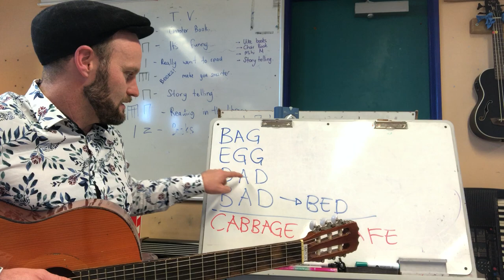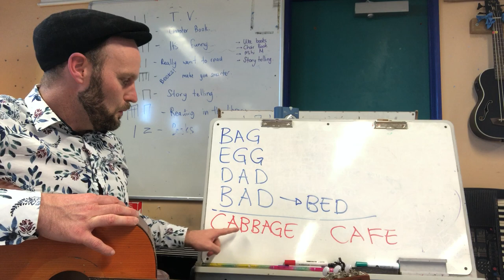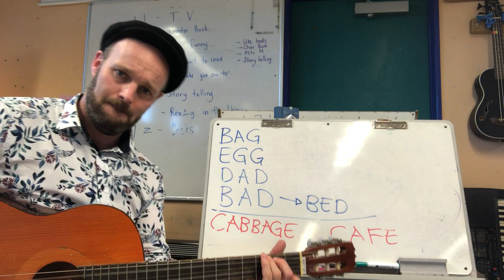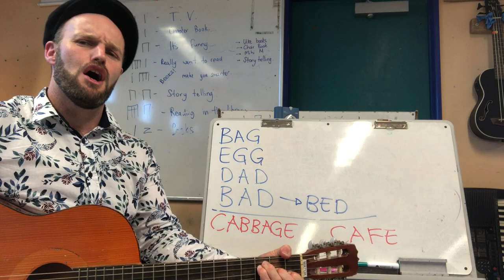Cabbage Cafe - Jon Madin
From the Resource Marimba Music for little Kids by Jon Madin.
Please purchase the book if you are a teacher.
This video was made for my students at Matua school if they have a relief teacher.